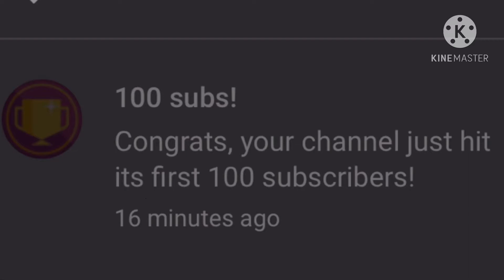100 Subs Special Voice Reveal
inb4 “face reveal when?!!1?1!?1”